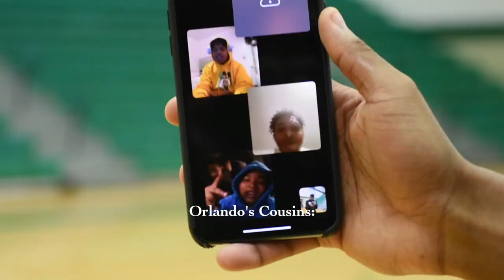Orlando Horton Jr. | 'FEAR NONE' Ep. 1